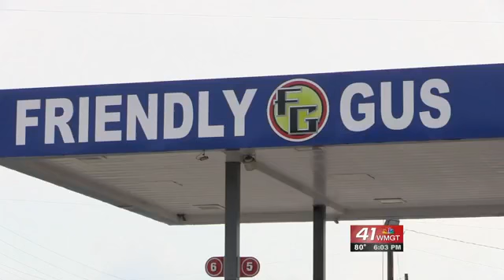Armed robber escapes with cigarettes from Macon gas station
Friendly Gus gas station robbed Friday morning